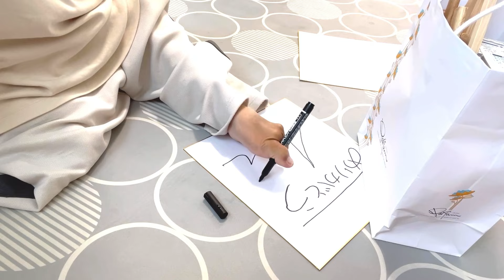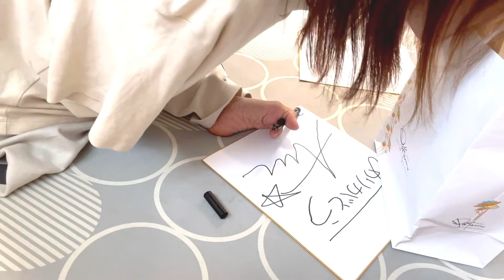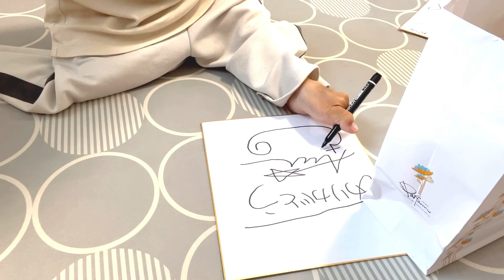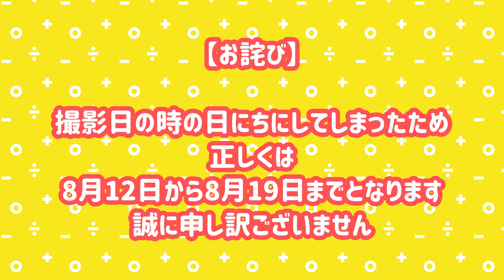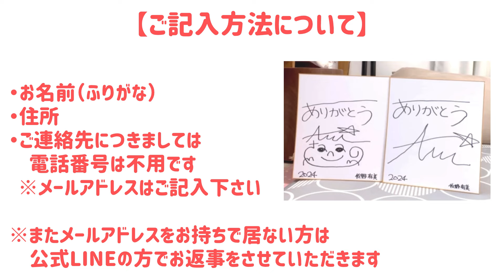【初のプレゼント企画】〜私のサインする姿を公開！〜2種類のサイン色紙を2名の方にプレゼント！たくさんのご応募お待ちしています〜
【応募方法】
※応募期間は12日〜19日の1週間

佐野有美事務所の公式アカウントの友だち追加
トークというところを押して下さい
自動返信にて以下の２種類のメッセージが表示されます

🟠ご依頼をご希望の方

・お名前
・ご住所
※電話番号は不用です。
メールアドレスをご記入下さい
（メッセージアドレスをお持ちでいない方は
応募期間後３日以内に当選者決定
皆さんに事務所スタッフを始め
私からもメッセージを付けてお返事させていただきます

※YouTubeのコメント欄、InstagramのDMなどは
受け付けておりませんので
決して個人情報は載せず送らないで下さい。

佐野有美事務所LINE公式アカウントのみにて
お受けしております。

たくさんのご応募お待ちいたしております。

こちらよりお願いいたします〜

その他Amebaブログ＆Twitterもしています。

ミュージシャン: Xuxiao